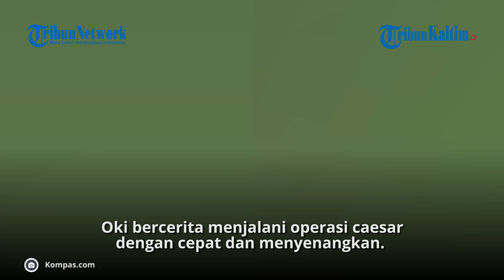Bayi Oki Setiana Dewi Tidak Bisa Menangis Saat Lahir, Ada Apa?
Artis peran Oki Setiana Dewi melahirkan anak keempatnya yang berjenis kelamin laki-laki pada 16 November 2020. Oki bercerita menjalani operasi caesar dengan cepat dan menyenangkan.

Namun, kebahagiaan istri Ory Vitrio ini seketika berubah ketika ia menyadari sesuatu yang janggal terjadi pada bayi yang diberi nama Sulaiman Ali Abdullah itu.

Naskah: Kompas.com
Video Editor: TribunKaltim.co/Ardian